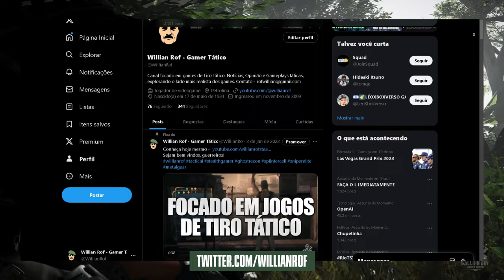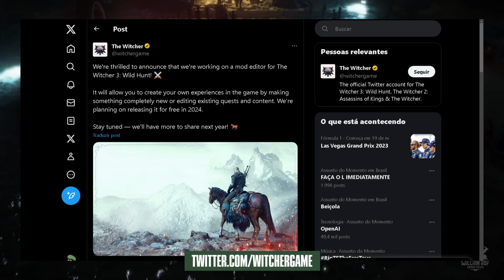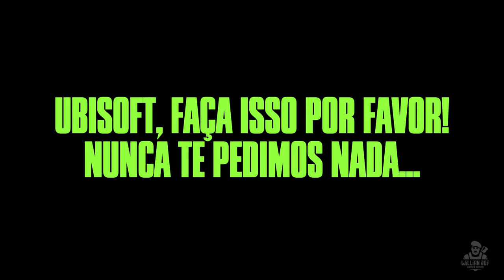MODO CRIADOR DE MISSÕES EM GHOST RECON WILDLANDS - PRECISAMOS CONVERSAR SOBRE ISSO